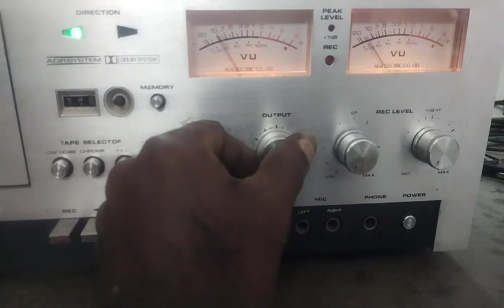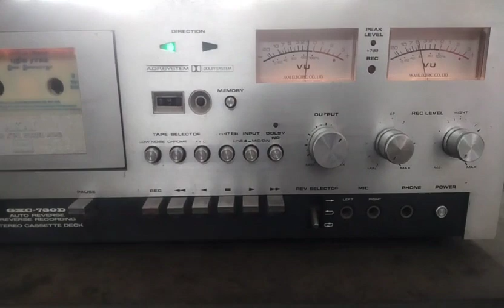Akai GXC-730D Cassette Deck player